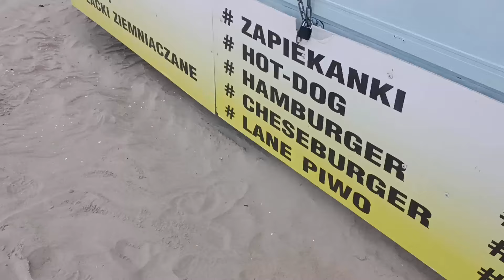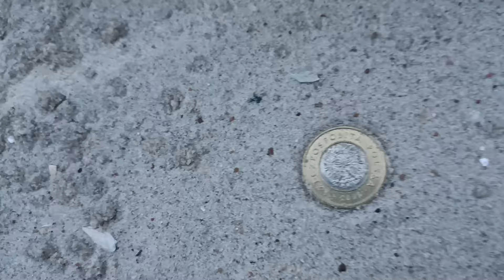Bałtyk w Dziwnowie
Piasek, szum morza, wykrywacz, sitko i monety 😁
Czego chcieć więcej 💪
Wykopki na plaży w Dziwnowie 😎
Miłego oglądania i pozdrawiam wszystkich 👊
Zostawcie coś pozytywnego pod filmem 👍
Kto chce może mnie wesprzeć, będzie na przyszłe wyjazdy, linki pod filmem 💲
Poszukiwacze Starych Skarbów, to moja grupa na fejsie, zainteresowanych zapraszam do wstąpienia 💪😃👍
Chcesz wspierać moje hobby? Możesz to zrobić na 3 sposoby:
🚩 1. obejrzeć wszystkie reklamy (wiem że to uciążliwe, ale darmowe)
🚩 2. zostać moim Patronem na Patronite.pl
🚩 3. wesprzeć mnie bezpośrednio na mojej stronie głównej kanału
przyciskiem
      📍 "Wesprzyj" 📍
Z góry wszystkim wspierającym dziękuję, bo dzięki Wam mój kanał jeszcze lepiej może się rozwijać 😍👍